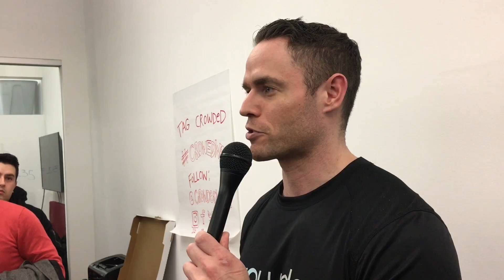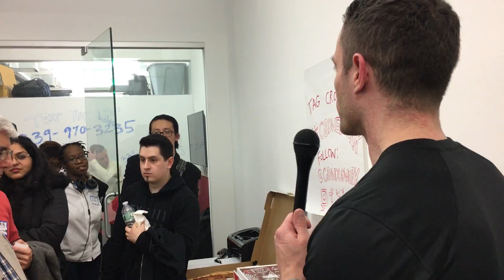Crowded Tech Jobs Meetup: Andrew Jensen Chats With Software Developers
Crowded's own head of engineering Andrew Jensen chats with software engineers about hiring trends in the industry, frustrations of software developers with their job search, tips on how to ace a coding test and how to stand out from competitors in this job market.